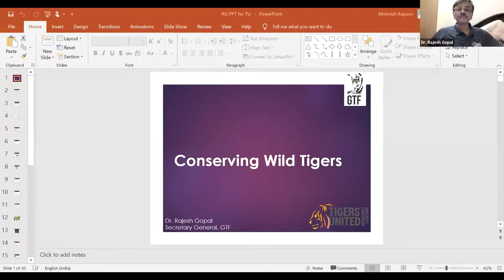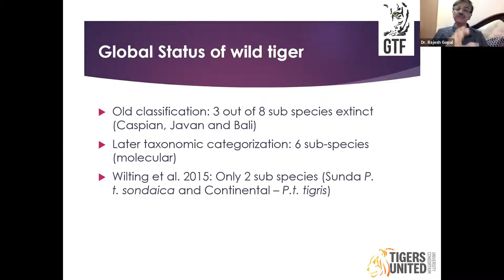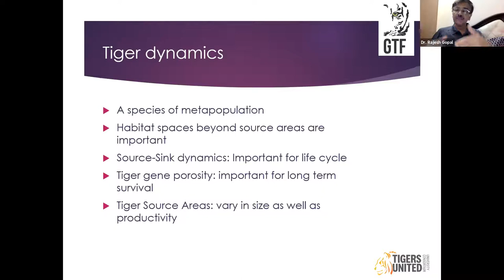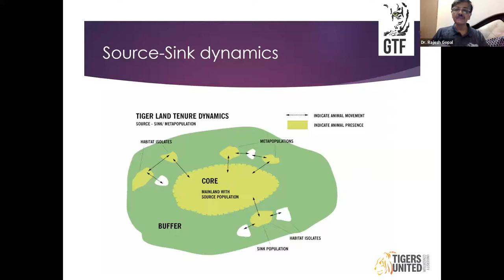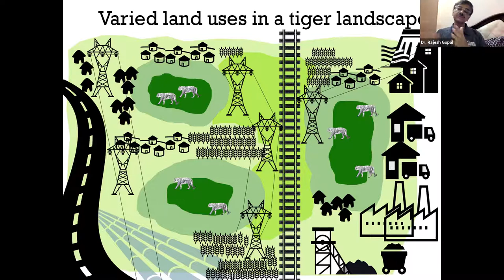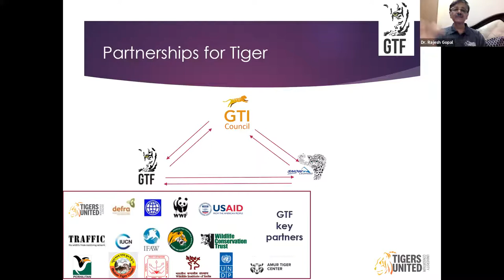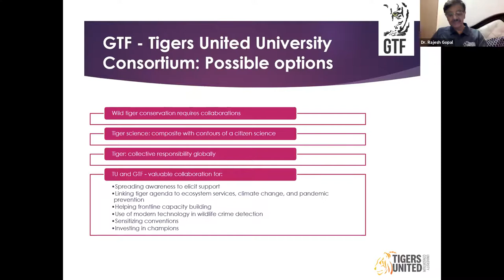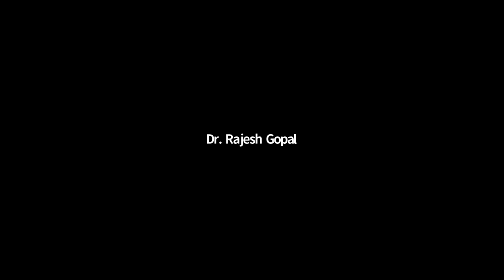Road to Vladivostok: Dr. Rajesh Gopal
Dr. Rajesh Gopal, Secretary General of the Global Tiger Forum, discusses how the organization is a driving force behind the Global Tiger Recovery Program.